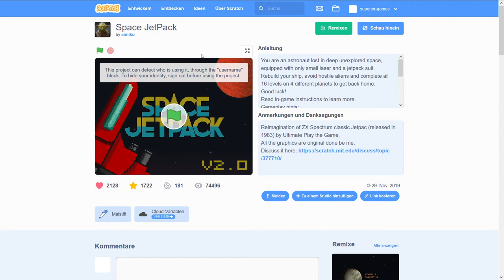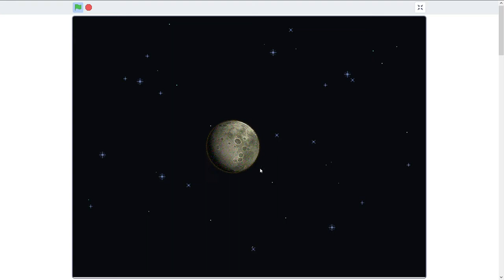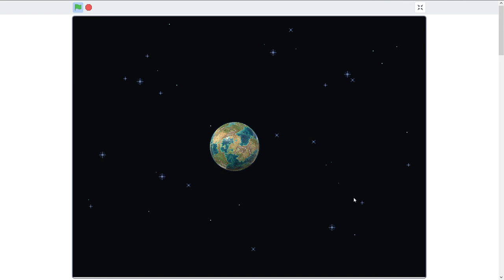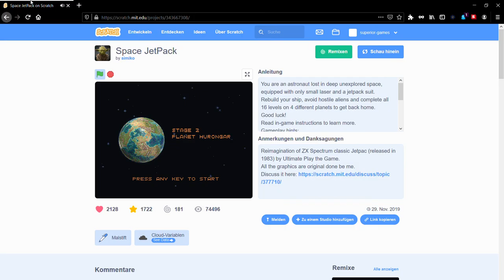Let's Play Space JetPack auf Scratch Deutsch/German #1 - Kampange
Let's Play Space JetPack auf Scratch Deutsch/German